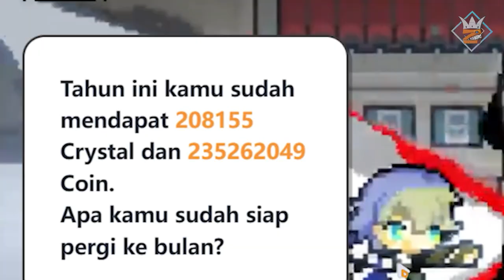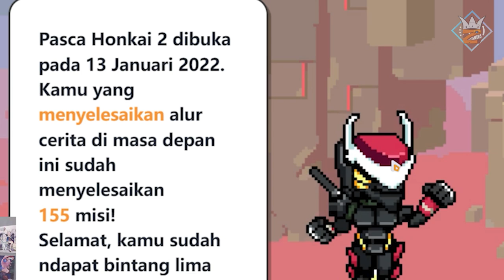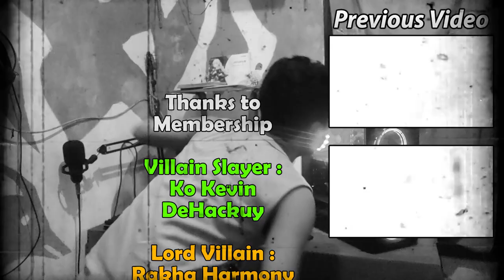Inilah Laporan Perjalanan Anniversaryku...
Masih baru main
mohon bantuanya kk